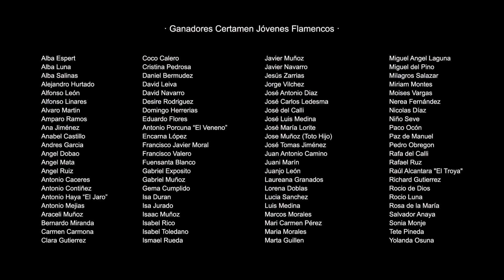Aniversario, Jóvenes Flamencos, Diputación de Córdoba